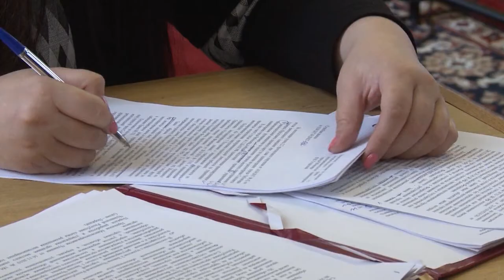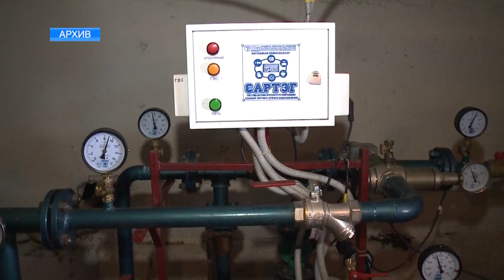231 миллион рублей задолжали городу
231 миллион рублей. Такова сумма общей задолженности арендаторов перед столичной администрацией по состоянию на апрель этого года.